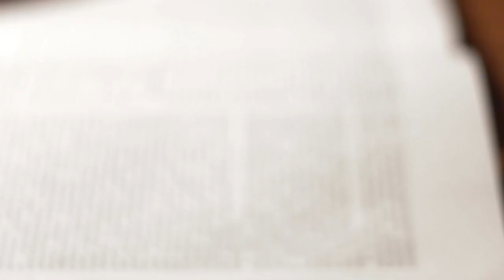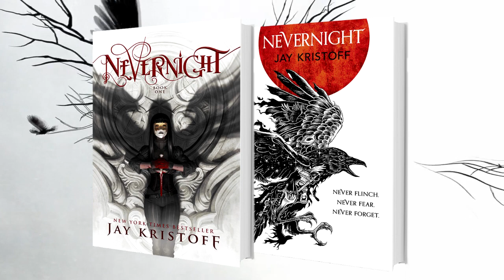Nevernight by Jay Kristoff {Fan Made Book Trailer}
Buy Nevernight by Jay Kristoff:

Narration: My own

Song
Ludovico Einaudi - Primavera
Videos: Here are a few videos of where I got footage from. Let me know if you have any questions.